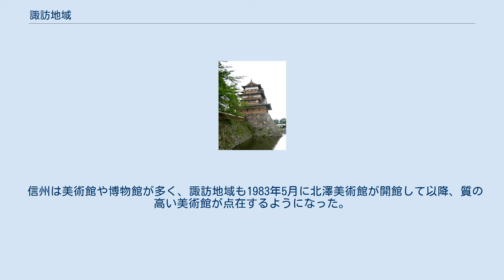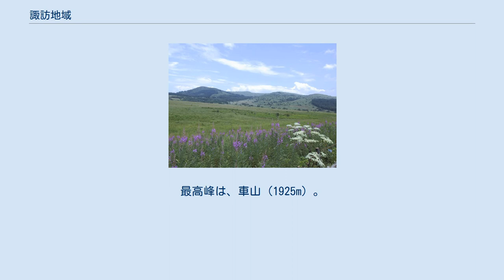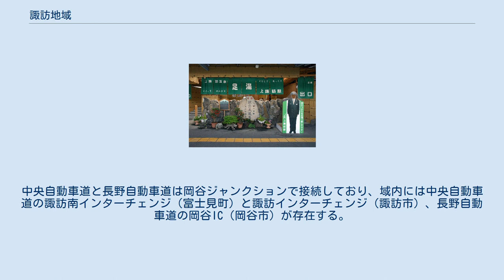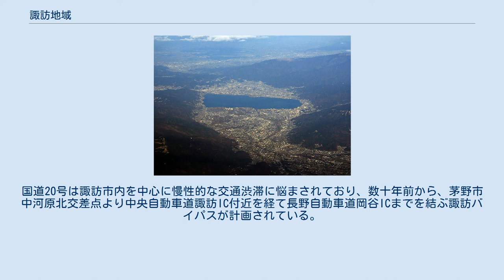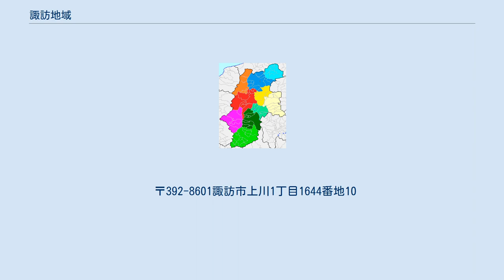諏訪地域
諏訪地域 諏訪地域（すわちいき）は、長野県南信地方の諏訪市、岡谷市、茅野市を中心とした地域。
県を10地域に分ける時に用いられる。
旧諏訪郡全体と一致している。
 域内人口は194,439人（2019年時点）。
全ての市町村で減少傾向にあり、特に下諏訪町、岡谷市、諏訪市では深刻である。
3つの市を中心とする複眼構造を為す。
また最も人口が多い都市は茅野市である。
 JR中央本線や中央自動車道が通っており、南アルプスを避けて関東地方や山梨県と東海地方を結ぶ交通の要路である。
 該当する自治体は、西から岡谷市、下諏訪町、諏訪市、茅野市、原村、富士見町である。
諏訪湖を取り巻く西側の「湖周」3市町と、東側の「八ヶ岳山麓」3市町村に緩やかな連携が見られる。
 以下は長野県の定義である。
 諏訪湖とその周辺（山梨県小淵沢上空より） 東京・名古屋の二大都市圏から約200kmに位置し、中央自動車道およびJR中央本線が域内の広域交通を大きく担っている。
 地域の北西に諏訪湖があり、東側に八ヶ岳連峰がそびえる。
諏訪湖周辺は諏訪盆地となっており、人口や産業が集積している。
 周囲を北東にかけては八ヶ岳に連なる山々、南西にかけては南アルプスに連なる山脈に囲まれ、それらの山々と諏訪湖の影響を受ける。
内陸性気候の特色を示す県内にありながら、例えば、春夏秋季の降水量は県内比で多め、冬季の降水量は圧倒的に少ないというように、内陸気候の中でも特徴的な気象環境下にある。
気候は、湖周部と八ヶ岳山麓部で異なっている。
これは、諏訪湖周辺と八ヶ岳山麓の標高差が大きいことに起因するものである。
 避暑地と呼ばれる傾向にあるが、平地に限れば夏場の日中の最高気温は30度前後に達し、それほど涼しくはない。
ただし、夜から朝にかけては気温は下がり、過ごしやすい気温になる。
熱帯夜になることはめったにない。
 ただし、諏訪地域の気候は標高差の関係から湖周部と八ヶ岳山麓部で異なっている。
 諏訪湖周辺では、フェーン現象の影響を受け、標高が760m近くありながら、夏場には高温になることがある。
また、冬は比較的乾燥しており、雪が少ないのが特徴である。
また、諏訪湖の影響により、周囲よりも冬季の冷え込みは幾分やわらぐが、全面氷結すると、冷え込みが強まるという特徴がある。
八ヶ岳山麓にある茅野市の大部分、原村、富士見町は、標高が800m以上となるため、北海道並みに夏は涼しく、冬は寒さが厳しい。
ケッペンの気候区分では亜寒帯湿潤気候に分類される。
 後述する観光以外に、精密機械を中心に工場が多く、諏訪圏工業メッセという見本市を開催している。
これは豊富な諏訪湖周辺の水を利用して古くから製糸業が発達したほか、第二次世界大戦期に関東から軍需工場が疎開した歴史がある。
 縄文、弥生時代から、霧ヶ峰を中心に人類の生活の痕跡がある。
下諏訪の和田峠を始めとする黒曜石による石器、また、縄文・弥生時代のものと見られる土器の破片も採掘される。
 戦国大名諏訪氏によって治められる。
代表的人物に諏訪頼重がいる。
諏訪地域は東南側で甲斐国（現・山梨県）に接し、他の信濃国人や甲斐武田氏との関りから戦乱が度々起きた。
諏訪頼重は武田信玄に攻め込まれ、茅野市上原城、諏訪市四賀の桑原城に立てこもったものの敗れ、甲斐にて自害させられている。
 その従兄弟である諏訪頼忠によって諏訪氏が再興され、息子の諏訪頼水が1600年（慶長5年）の関ヶ原の戦いにおける功よって高島藩に封じられている。
江戸時代にこの地域を支配していたのは高島藩で、藩庁は高島城。
以降10代にわたって、諏訪氏により治められた。
甲州街道の宿場は蔦木宿、金沢宿　(甲州街道)、上諏訪宿と続き、下諏訪宿は甲州街道の終点で中山道と交わる下諏訪の手前の宿場町として栄える。
 諏訪地域は諏訪湖や八ヶ岳などを抱え、寺社や史跡も多いため、一大観光地となっている。
諏訪湖は点在する多数の観光スポットを結びつける役割を持っている。
諏訪地域には毎年2000万人近い人が訪れている。
 高島城復元天守 全国的に名を知られている諏訪大社がある。
諏訪大社は以前は「諏訪さま」などと呼ばれていた。
諏訪さまへの信仰は鎌倉時代には既に存在したとされており、初詣客の数は長野県でトップを誇る。
信濃国の一宮となっている。
温泉寺は上諏訪温泉のそばの山間にあり、諏訪地域を治めていた高島藩主（諏訪氏）の菩提寺となっていた。
高島城は日本三大湖城の一つで、毎年冬には恒例のすす払いが行われる。
NHKの大河ド...